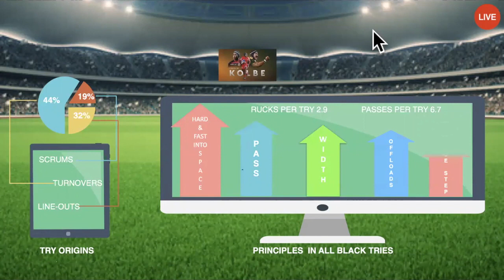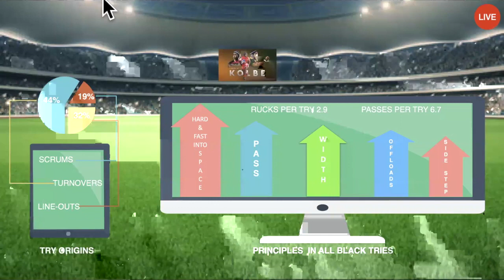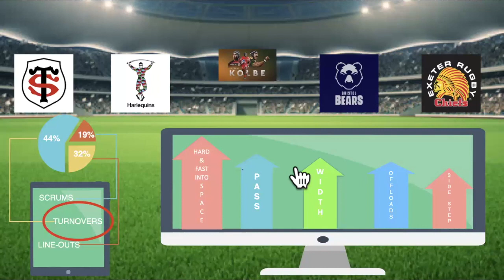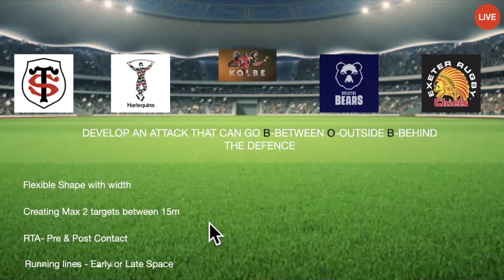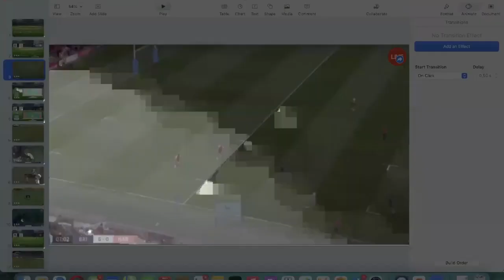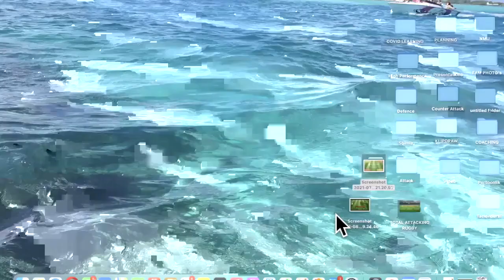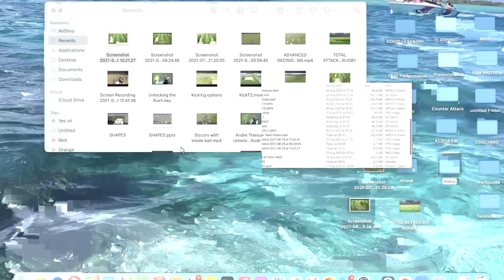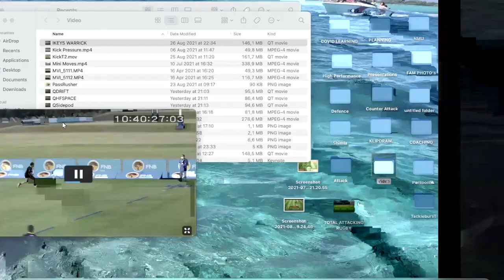Webinar with Andre Tredoux on Attack (REUPLOAD)